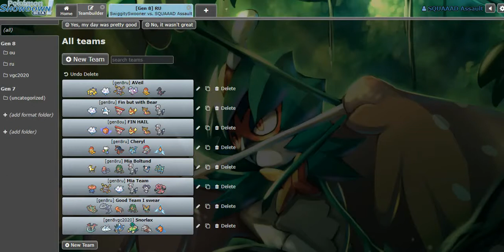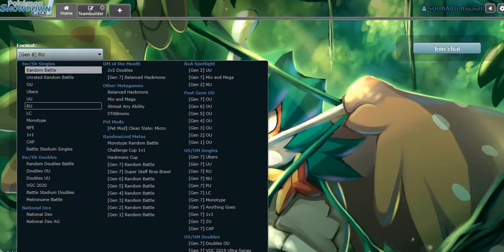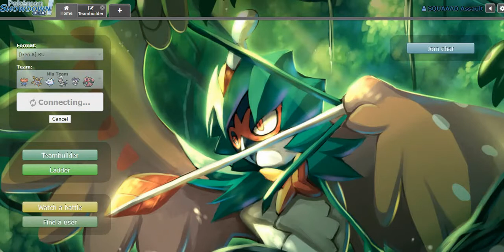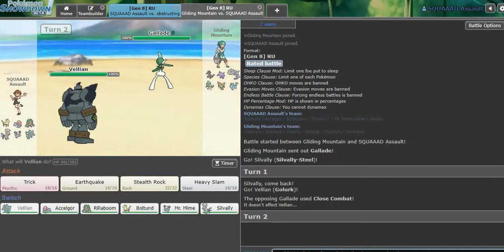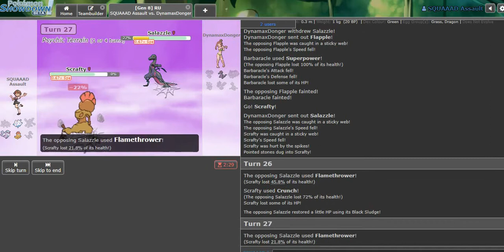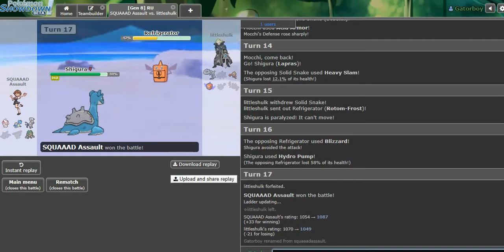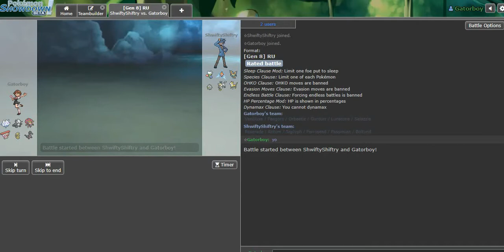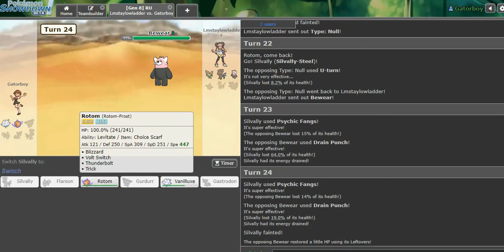SQUAAAD ASSAULT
There was a minor part I had to edit out but I hope ya'll enjoy this. It was a lot of fun to just fuck around with friends on the ladder.
Hey guys I'm Zelfie or Takes Azelfie, I'm mostly just a guy who likes plays card games on this channel but you'll occasionally see other things from me. I upload Hearthstone, Fire Emblem Cipher, and Slay the Spire so if you are a fan of any of those, feel free to check out my channel for more stuff like it.

Discord Stuff
Takes Azelfie♪#2996